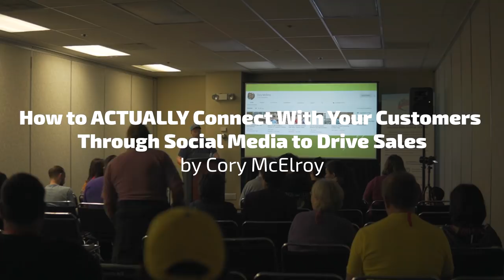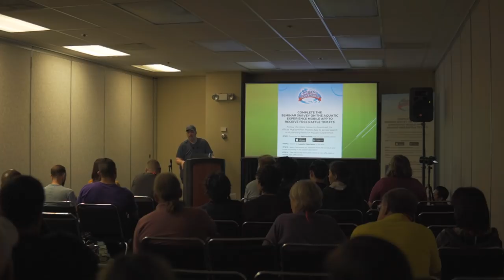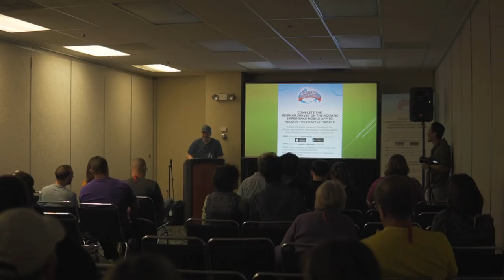How to ACTUALLY Connect With Your Customers Through Social Media to Drive Sales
When everyone else is using Facebook, Youtube, and Instagram to run ads, learn how to stand out by not advertising to drive sales. Cory McElroy has used Social media to connect millions of fans every month and build the brand of Aquarium Co-Op. This has lead to doubling revenue year over year. He found that while everyone is advertising trying to hit the lottery on an ROI positive Facebook ad, all he had to do was be honest with his customers and treat them as friends. Friends turned into hundreds of thousands of Fans and now he travels the world giving talks both to other business owners as well as the fans. He will show you have to connect with your customers whether you have a budget of $5 or $5,000 dollars. He will present long term winning strategies that work with any business large or small.